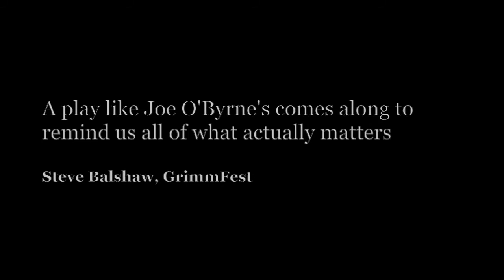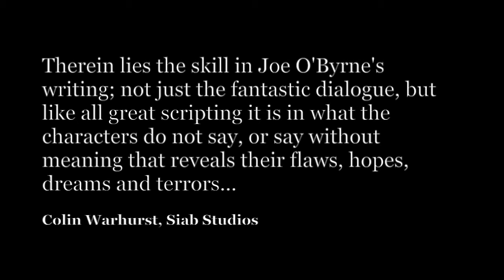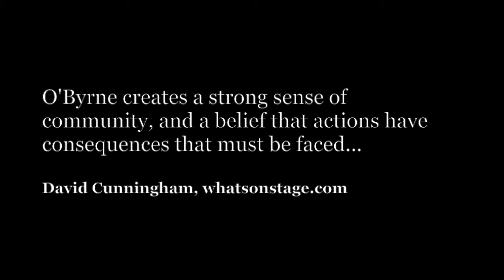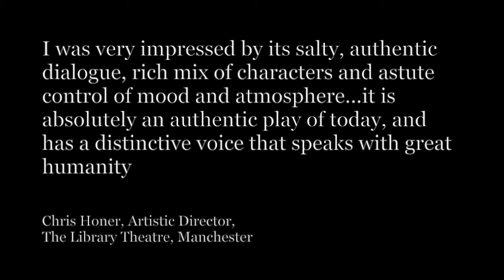The Bench: A Tale from Paradise Heights (Tour 2020 Trailer)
The Bench: A Tale from Paradise Heights

From Joe O'Byrne, the award winning writer/director of The Haunting of Blaine Manor

Return of the critically acclaimed play by Joe O'Byrne.

It's just a bench in the park, the one by the war memorial...

A thief, a fake clairvoyant, Eric the homeless, two teenage burglars, a street sweeper, two war veteran pensioners, an artist, a widow, a drug dealer, a real clairvoyant, a loan shark, an angel and a ghost.  They've all sat on this bench at least once this year.  Before the year is out, one of them will be murdered on it...

A comedy of love, life and loss...
Coming to Burnley Mechanics Friday 5th June

Stockport Garrick Saturday 4th of July ticket link to follow

More dates to follow...

Reviews:

Written, produced and directed by Joe O’Byrne, this sharp and telling play features all manner of fascinating characters whose lives and loves intersect over the course of a year around a park bench. Highly recommended and a play and writer that will surely go on to great things.Kevin Bourke, Manchester Evening News

Entirely gripping, utterly enthralling. A play like Joe O'Byrne's The Bench comes along to remind us all of what really matters.  Steve Balshaw, Grimmfest

The quality of production and script that we would expect to see on the main stage of one of our region's leading theatres.
David Chadderton, British Theatre Guide

The Bench is yet another example of high quality fringe theatre which Manchester is currently enjoying and it thoroughly deserves its excellent reputation.David Cunningham, whatsonstage.com

O’Byrne makes us care about these characters as people, and his direction is faultless.  There are no histrionics, no patronising of his audience, and no overt moralising in this snapshot of 21st century life on the streets of ‘broken Britain’. The Bench is giving it to us like it is no frills theatre with balls and undiluted attitude.  Brian Gorman, thereviewshub.com

*The play contains mature content, not the trailer